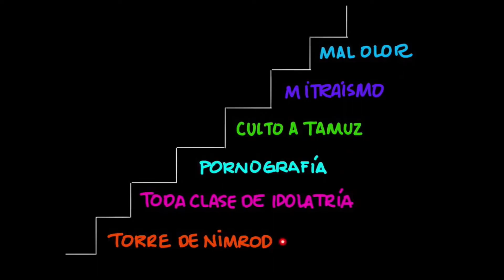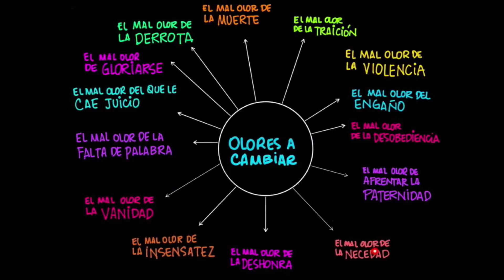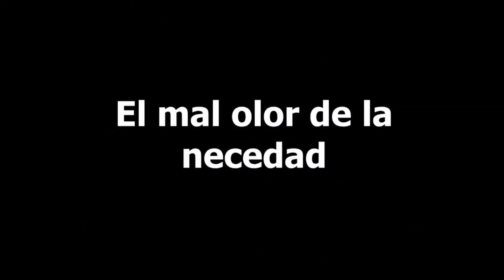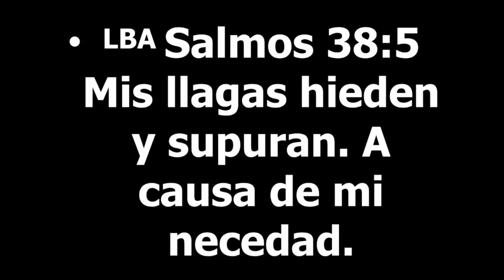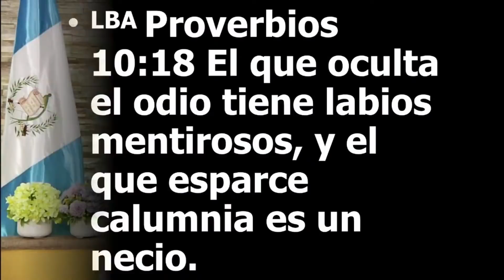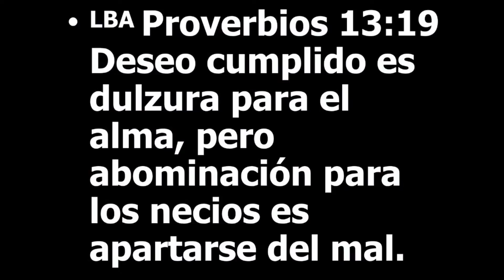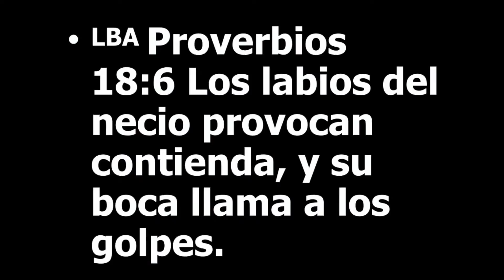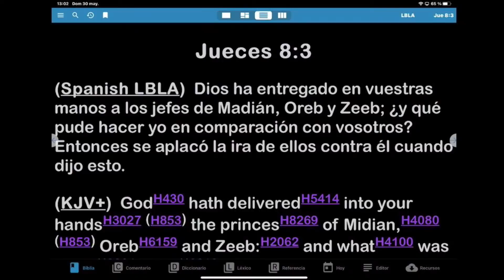Aroma agradable VI Apóstol Sergio Enríquez 30 05 2021